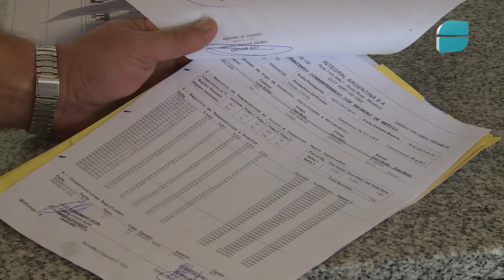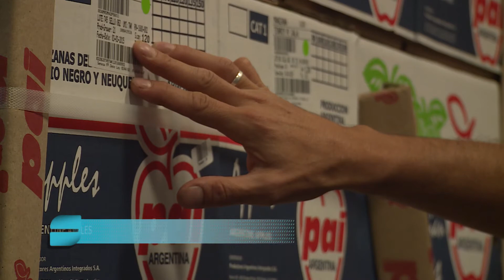Nuevo registro para productores frutihortícolas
El Senasa ya se encuentra implementando el nuevo registro de trazabilidad para productores frutihortícolas de la región Patagonia norte: un sistema que registra movimientos, eventos sanitarios y otros datos importantes, no solo para la trazabilidad de estas producciones, sino para la administración misma de las chacras.
El nuevo sistema es obligatorio para quienes exportan su producción, pero también se pueden registrar quienes proveen al mercado interno.
Adriana Braccio, Referente de tecnologías de la información en el Centro Regional Patagonia Norte del Senasa, nos informa al respecto.